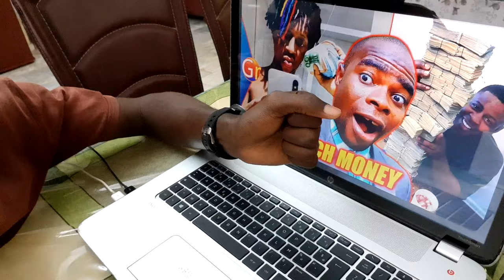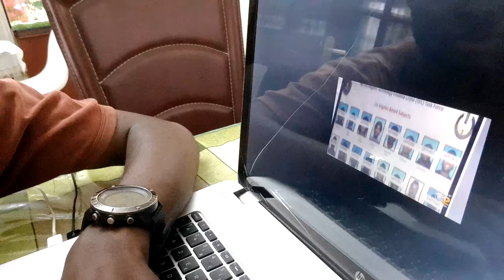VOICI CE QUE LES STARS FONT DE LEURS ARGENTS